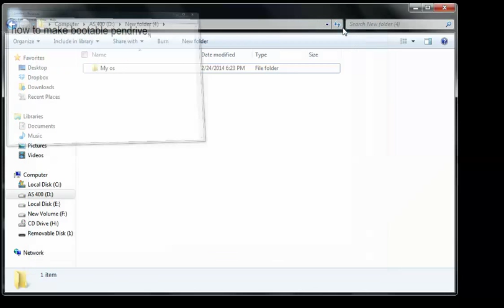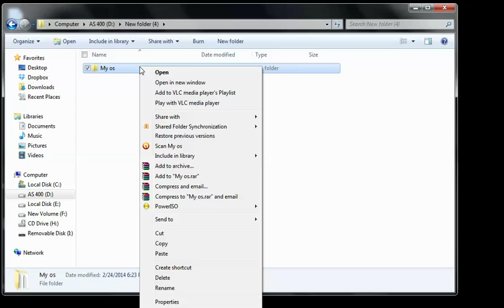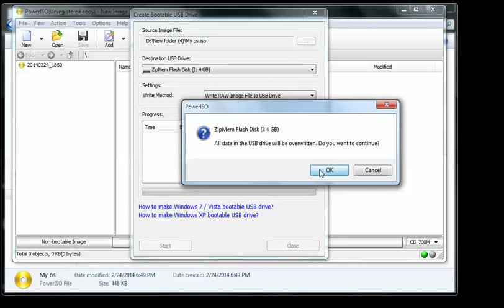How to Install Operating system using pendrive Or Usb (telugu)-vlr training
In this Video ,i will explain about how to Make Boot-able Pen-drive For Operating system Installation.